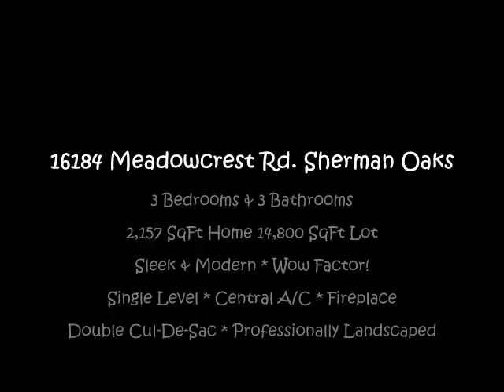16184 Meadowcrest Rd., Sherman Oaks, Ca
16184 Meadowcrest Rd. Sherman Oaks
3 Bedrooms & 3 Bathrooms
2,157 SqFt Home 14,800 SqFt Lot
Sleek & Modern * Wow Factor!
Single Level * Central A/C * Fireplace
Double Cul-De-Sac * Professionally Landscaped